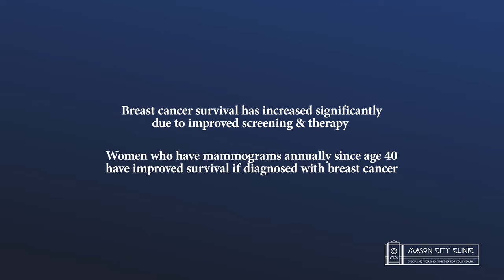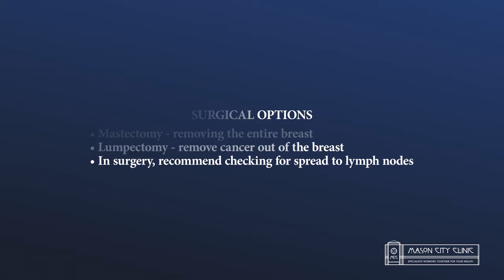Breast Cancer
Dr. Splittgerber discusses breast cancer.